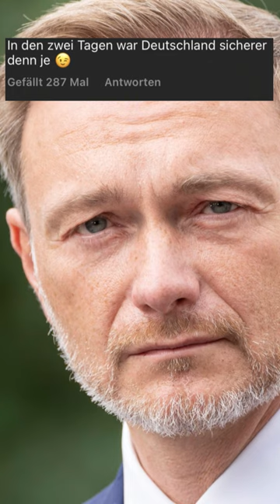Christian Lindner zeigt sich in Bundeswehruniform und sorgt für Belustigung